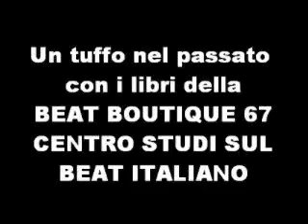Rare Italian Prog - Il Punto - È il mio mondo (1971)